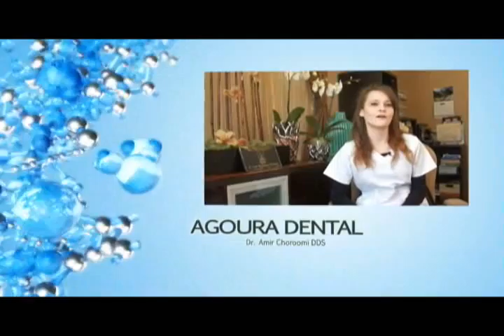Malibu Dentist Dental Cavities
Agoura Dental

ntal Practice
%///50_342^98*400000^sin48 +61{tan42}____^5*30000@2_14%900000sin%34